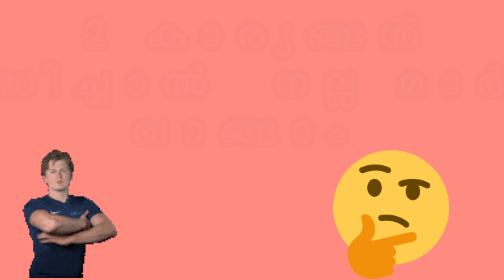How to score more marks in less time in christmas exam 2022 malayalam/easy study tips/study tricks